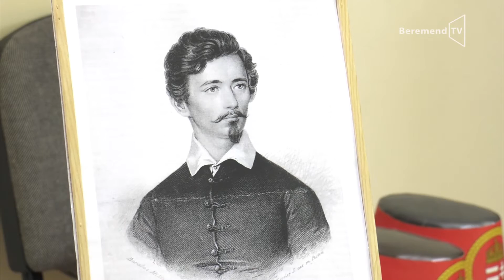Március 15-i ünnepi megemlékezés Beremenden